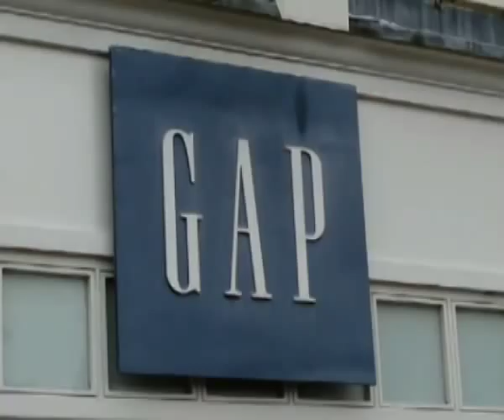Androgynoel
Official video for FDA's track Androgynoel, created by me as a favour for the band.

"Basically, we were on a bus going into Manchester and the girl in front said to her boyfriend "I wish you looked more like Noel Fielding" and he said "I wish you did, too"- and so that was it; a song was born about confusion, fashion and Noel's girlish ways."

Video made for next to nothing in my spare time, concept and execution done entirely by me. I'd like to be doing this full time, so if you can see the merit and want to hire me, drop me a line.